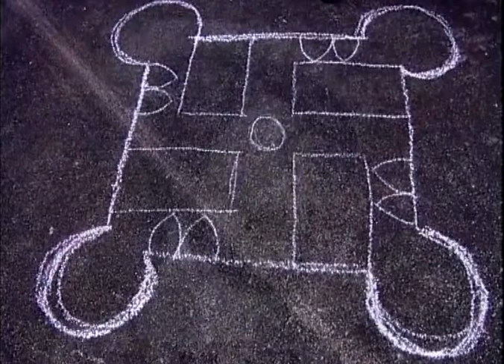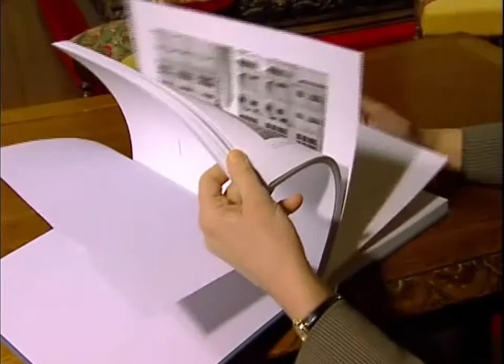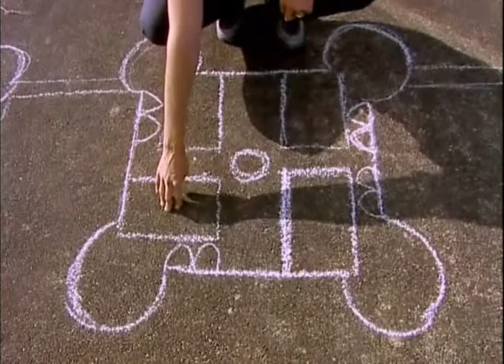Château de Chambord / Le plan giratoire de Léonard de Vinci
Jean-Sylvain Caillou et Dominic Hofbauer apparaissent dans "Chambord, l'énigme de François 1er", dans la série "Palais d'Europe" sur France 5 (extraits). Réalisation Sabine Quindou, 2005.